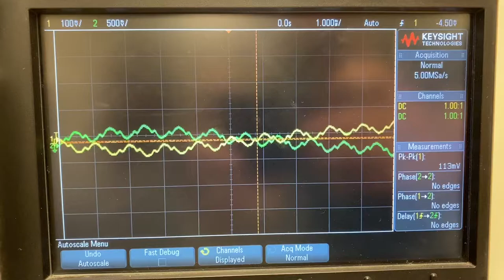[1/2] Analog Noise Cancelling Headphones Test